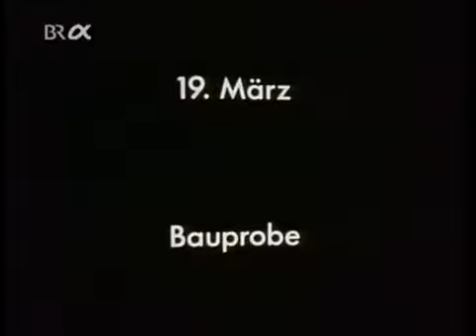Ingmar Bergmann inszeniert Ein Trauerspiel von Strindberg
Es ist ein Stück der Liebe, ..und dann hat er uns gezeigt, warum es ein Stück der Liebe ist. Ingmar Bergman inszeniert im Jahr 1977 Ein Traumspiel von August Strindberg. Mit versteckter.

Dokumentation zu seinen Proben für ein Traumspiel am Residenztheater in München 1977.

Regi: Ingmar Bergman Dekor och kostym: Carl Cloffe Ingrid Thulin - Agnes, Indras dotter Uno Henning - Alfred, officeren Allan Edwall - Axel, advokaten Olof Widgren - diktaren John Elfström.